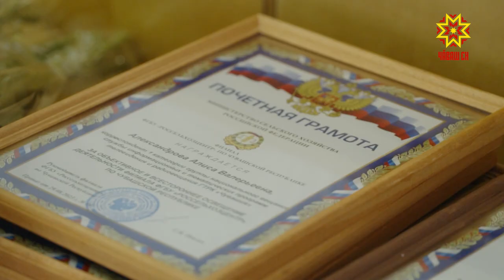Россельхозцентр подвел итоги года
В народе говорят: «Что посеешь – то и пожнешь». Однако, качество урожая зависит не только от посеянных семян, но и от правильного ухода за ними, своевременной защиты от болезней и насекомых. В этом направлении работают сотрудники Чувашского филиала Российского сельскохозяйственного центра. Результаты работы за 9 месяцев этого года они подвели на совещании в Цивильске. 2023-й год оказался непростым периодом не только для аграриев, но и для работников филиала Российского сельскохозяйственного центра в Чувашии. Ранняя весна вынудила начать посевные работы раньше, чем привыкли. А в летний период от засухи пострадали более 5 000 гектаров сельскохозяйственных культур. Агрономам пришлось бороться с болезнями и насекомыми.
ВАСИЛИЙ ЕРМОШКИН: «Очень интересная профессия, потому что разный год, сколько работаю – год на год не приходится. Погодные условия диктуют, разные свои коррективы вносят по уходу с посевами, по сборке урожая». В различных районах республики функционируют 14 отделений Чувашского филиала Российского сельскохозяйственного центра. В каждом из них работают эксперты, которые помогают сельхозпроизводителям. В филиале также проводят фитоэкспертизу по выявлению возбудителей болезней и различных семян, дают советы по их обработке.
 ВАСИЛИЙ ЕРМОШКИН: «Мы сейчас выполняем работы как осмотр посевов озимовых культур. Сейчас они у нас были посеяны. По всходам мы провели мониторинг – состояние хорошее». Если сотрудники центра сельского хозяйства занимаются исследованиями, проверками и обработкой, способствуют сохранению и развитию различных культур, то сотрудники средств массовой информации доводят информацию до жителей республики. За достойную работу на совещании наградили наших коллег. Почетную грамоту и благодарственное письмо получили журналисты Национального радио Владимир Егоров и Ирина Лампасова, шеф-редактор Национального телевидения Алина Сусметова, старший редактор Юлия Адюкова, операторы Николай Скворцов и Сергей Емельянов, режиссер монтажа Ирина Ильина и менеджер Алина Петрова.